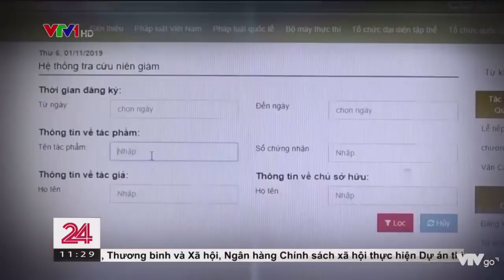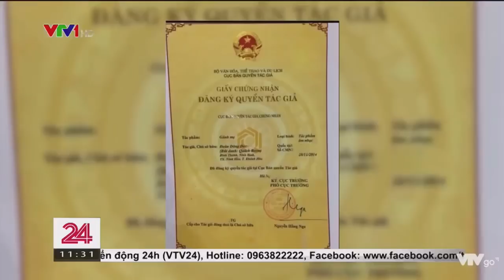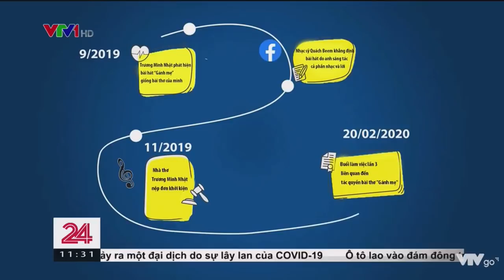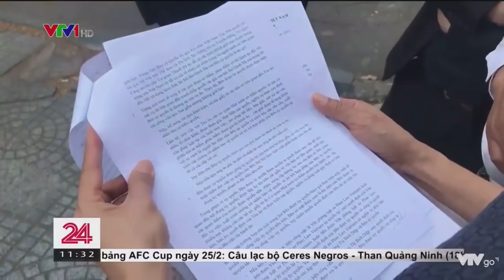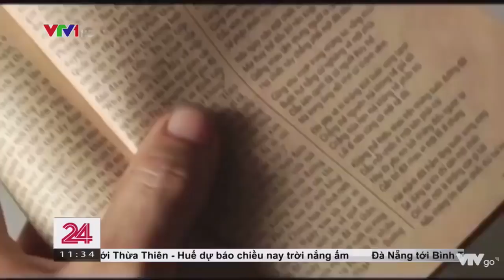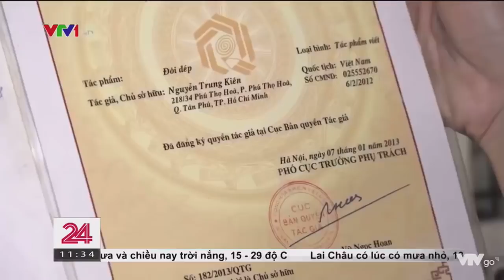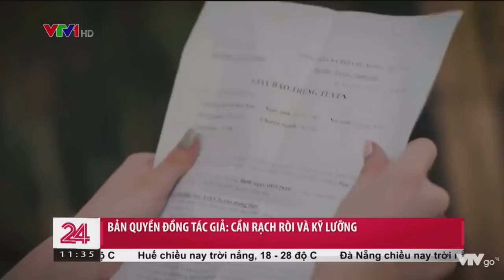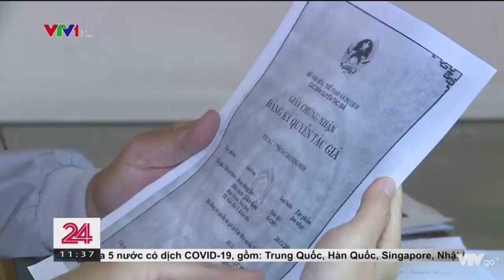GÁNH MẸ - GAY CẤN TRANH CHẤP BẢN QUYỀN LỜI BÀI HÁT GIỮA LÝ HẢI PRO, QUÁCH BEEM, TRƯƠNG MINH NHẬT